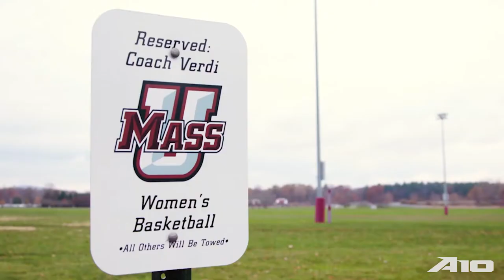2020 A10WBBTipOff - UMass Minutewomen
Take a deeper dive with the Minutewomen in today's A10WBBTipOff Preview!